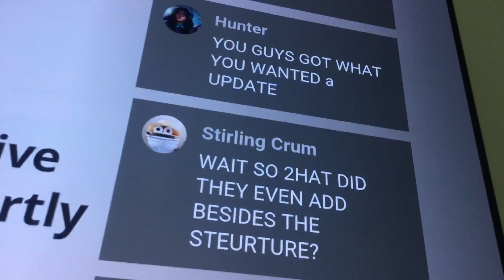THE MOB VOTE CHAT THO-